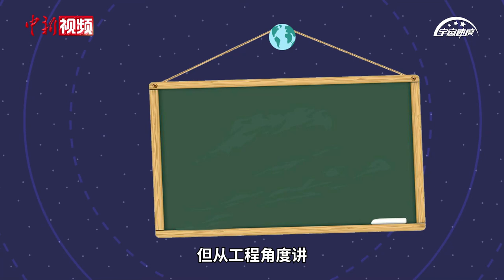中国空间站建造“1+1=1”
随着梦天实验舱在轨转位的完成，天宫空间站完成了“T”字构型组合体的建造。空间站“T”字构型组合体的建成意味着什么？一起来了解。